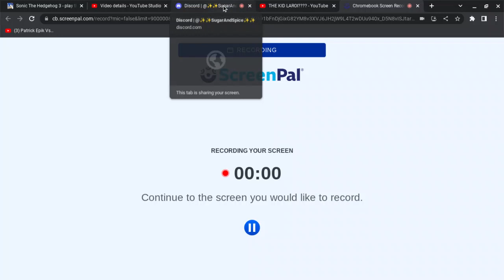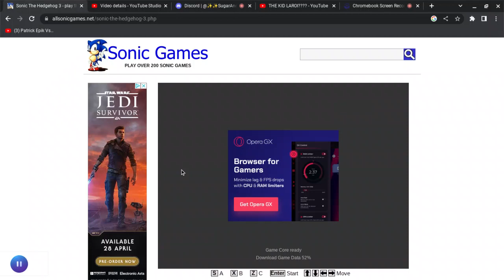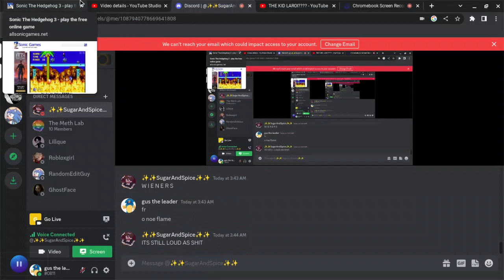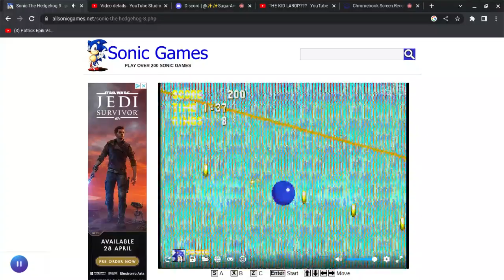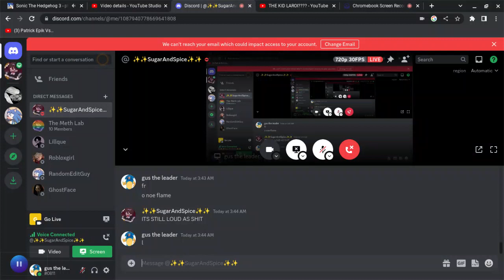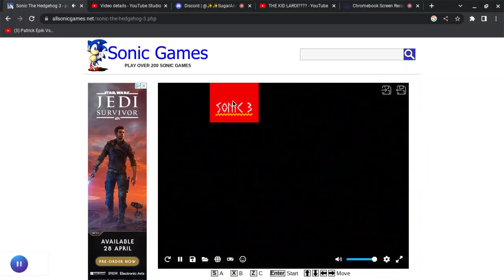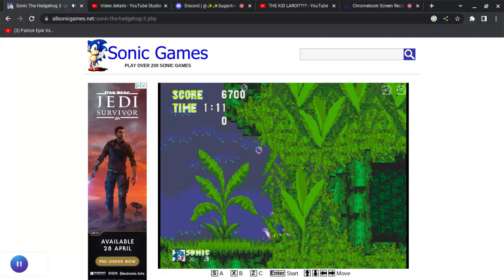sonic 3 ft sugarandspice